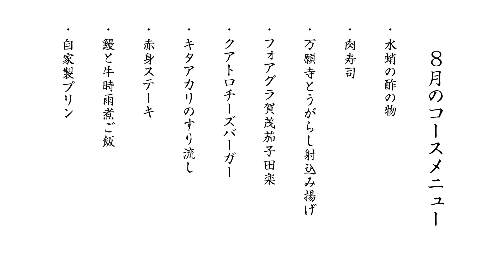恵比寿 会員制 肉割烹 かつまた | Course menu August 2022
【8月のコースメニュー紹介映像】
入道雲が湧きあがり夏の日差しが眩しいこの頃、
肉割烹かつまたでは、
太陽の恵みをたっぷり受けた夏野菜と
旬の旨味がぎっしり詰まった高級食材で
今しか味わうことのできない夏の魅力を
心ゆくまでお楽しみください。

〜プレミアムコースお品書き〜
・水蛸の酢の物
・肉寿司
・万願寺とうがらし射込み揚げ
・フォアグラ賀茂茄子田楽
・クアトロチーズバーガー
・キタアカリのすり流し
・赤身ステーキ
・鰻と牛時雨煮ご飯
・自家製プリン

※「フォアグラ賀茂茄子田楽」、「クアトロチーズバーガー」はプレミアムコースのみのご提供になります。